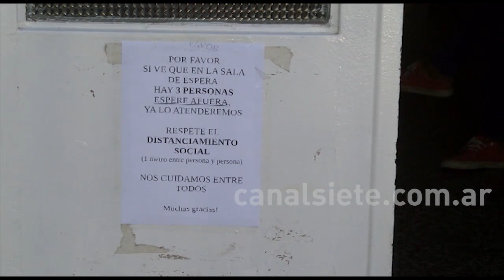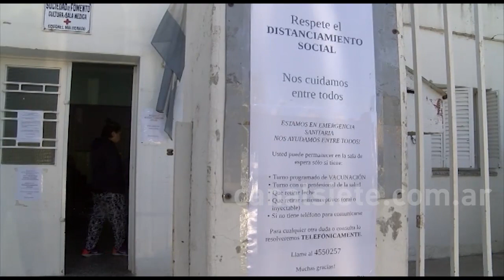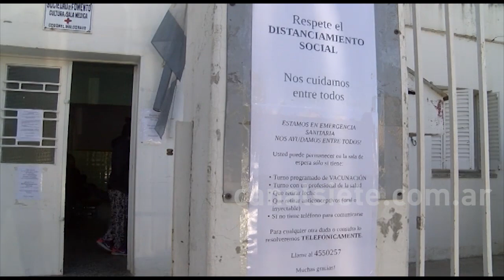Cómo obtener el turno para vacunarse contra la gripe